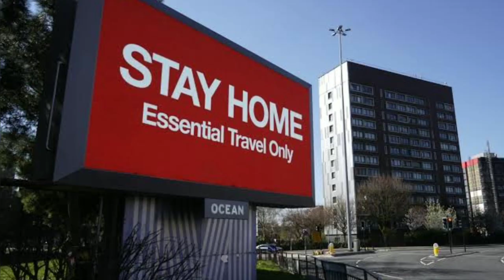Pakistani News Channel Claims Boris Johnson Death Fake News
British Prime Minister Boris Johnson is infected with Covid-19 and admitted to hospital. Pakistan's leading news channel Dawn telecasted news of his death. In its report, Dawn attributed the information to "BBC Breaking News".
Later it was found the Twitter account had not blue tick.
Hence they were found to have taken news from an unverified source.
At the time of airing this story, Johnson was undergoing treatment at intensive care.

Many social media users and  journalists Naila Inayat and Atika Rehman pointed out the mistake in their tweets.

UK cabinet office minister Michael Gove has told LBC radio on April 7, "The prime minister has received some oxygen support and is kept under close supervision, but he is not on ventilator."